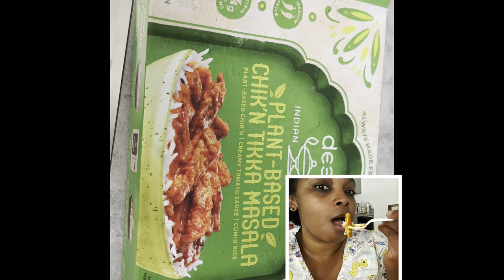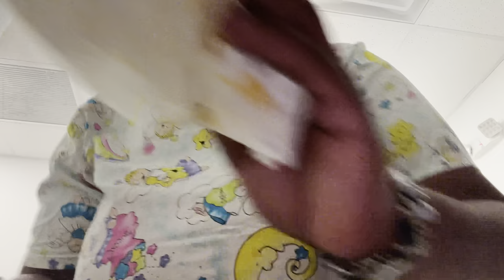this Indian food delish 😋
Must try!